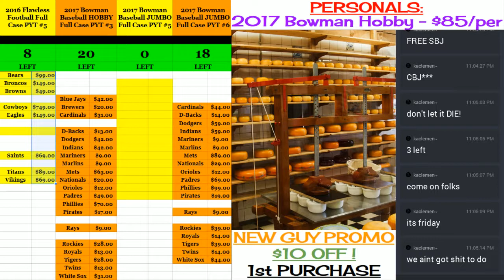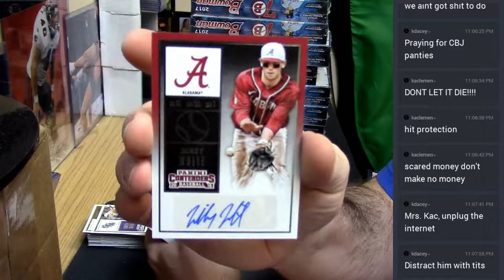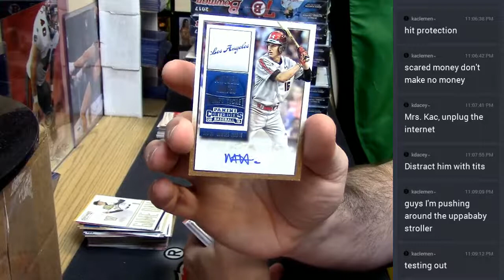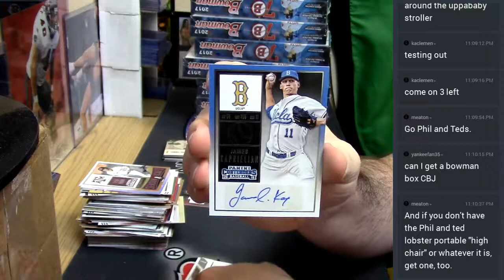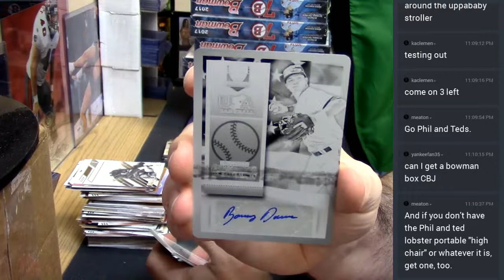2015 Contenders Baseball 04282017